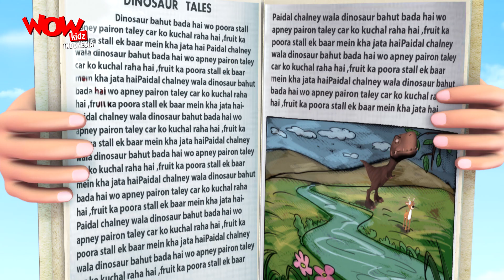Dinosaurs In Fursatganj | Part - 03 | Vir The Robot Boy Cartoons |Cerita Animasi | WowKidz Indonesia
Watch all the episodes of Vir the robot boy in Bahasa Indonesia.